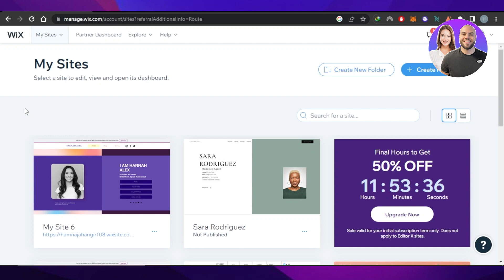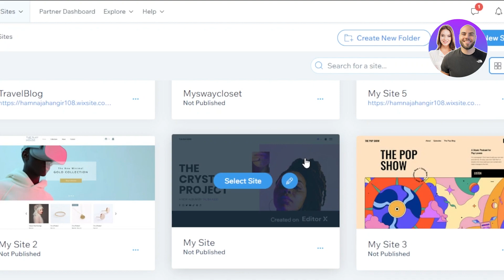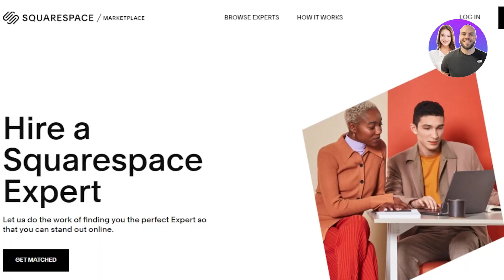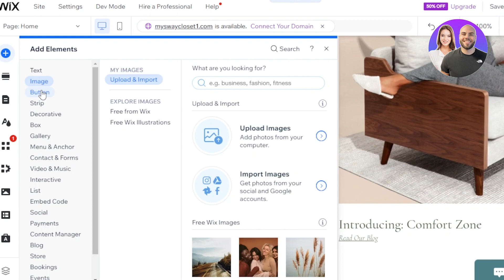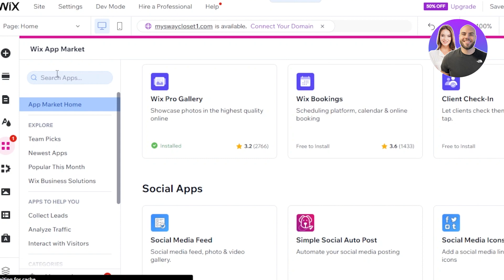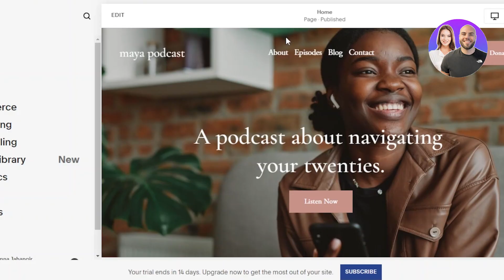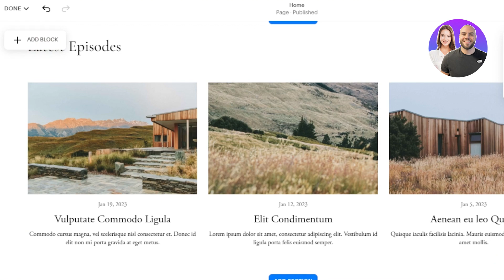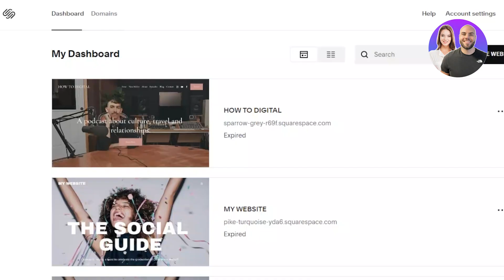Squarespace Vs Wix 2026 | Which Is The BEST Website Builder For Beginners?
In this video we show you Squarespace Vs Wix. It is a really helpful and precise review of both websites to clear out all your doubts within minutes and give you a better understanding of everything.